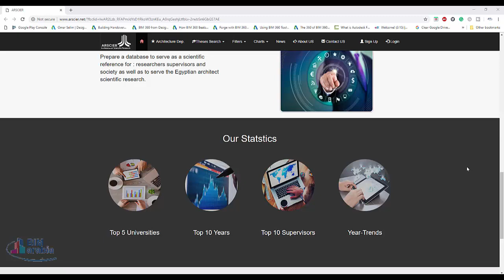arscier محرك بحث علمي معماري